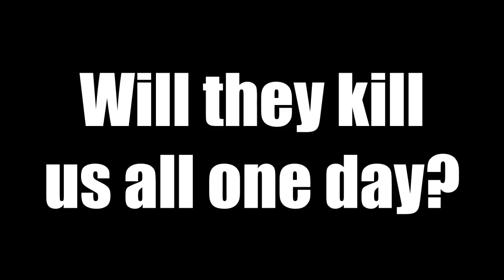UFO caught on camera!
This is a clip from a motorcyclists helmet camera in whitch you can see a UFO!

What is it? Why is it here?

LIKE the video to keep you chips safe!

USE THE FORCE!

£30 for good Kevlar jeans in the UK!

Bike: Sinnis Apache 125cc with D.E.P 3 exhaust.

Sorry could not help myself! TROLOLOLOL _____
Want a action camera like mine?

The code will not work on items already under a offer, But it will with some so worth a try! .